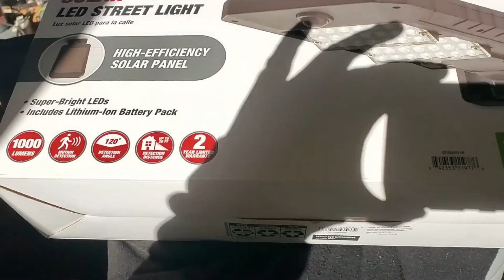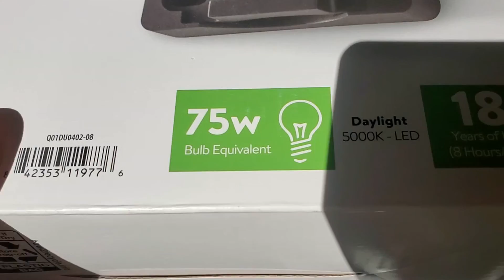I got my CDL!! Zues gets some new diggs!!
This is the CDL website I used for practice tests!